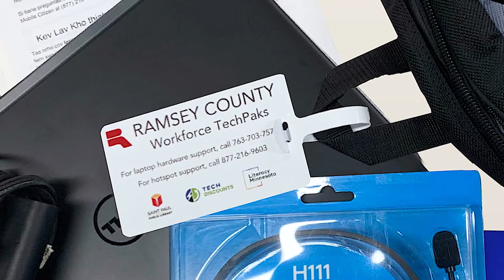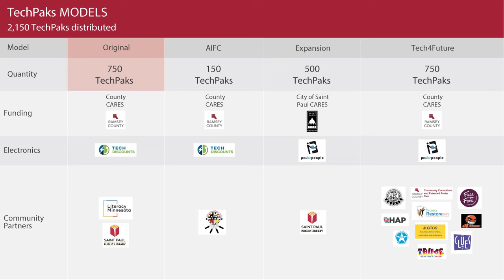TechPak Initiative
Insight to the Ramsey County TechPak initiative.